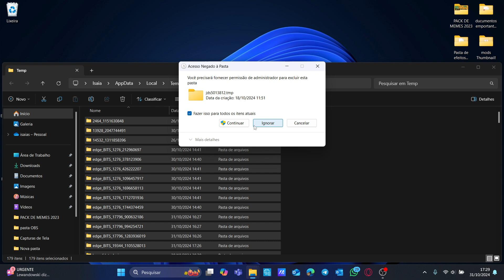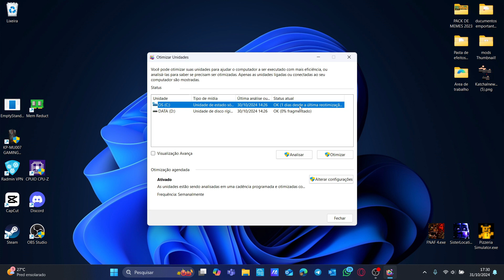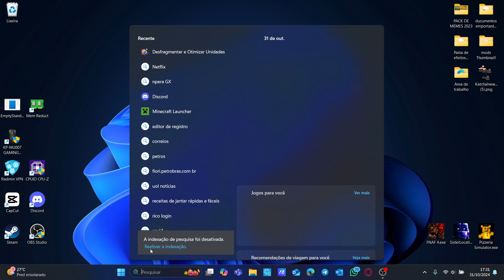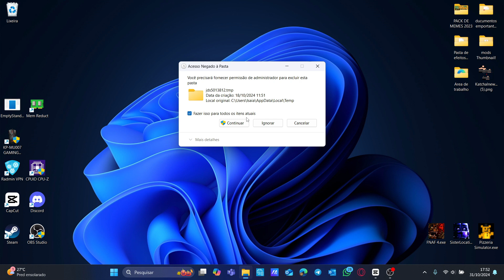Seu PC está travando? Veja como resolver agora!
Seu PC está travando? Não se preocupe, nós temos a solução! Neste vídeo, vamos te mostrar como resolver os problemas de travamento do seu computador de maneira rápida e eficiente. Aprenda dicas valiosas e passos simples para melhorar o desempenho do seu PC.

👨‍💻 O que você vai aprender:

Identificar as causas do travamento

Passos para solucionar problemas de desempenho

Dicas para manter seu PC sempre rápido e funcional

🛠️ Ferramentas e recursos mencionados:

Gerenciador de Tarefas do Windows

Limpeza de Disco

CMD

Otimização de Memória Virtual

🔥 Assista até o final para garantir que seu PC funcione como novo!